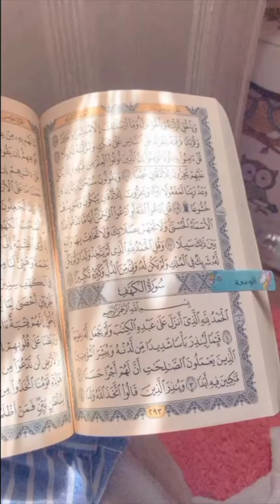life changing naat🍃 new naat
Naatnaat sharifjunaid jamshedJunaid jamshed naatViral videonew naatnew naat 2023Trending naat

whatsapwhatsapp statusAesthetic naat#Naatsharifnaat#newnaatsheart touching naatsad statusHeart touching statusbest naat o